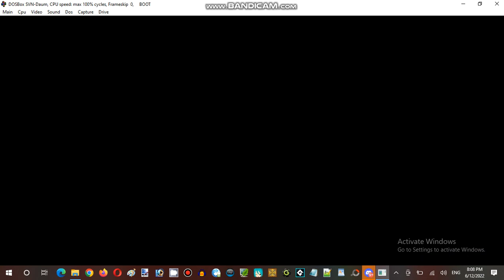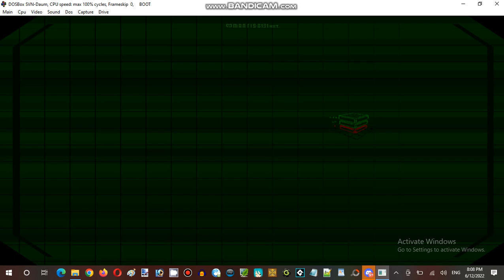Ice Cream Sundays Streaming Hour at Anime, Vocaloid, & Utau RP Establishment 03 Part 06